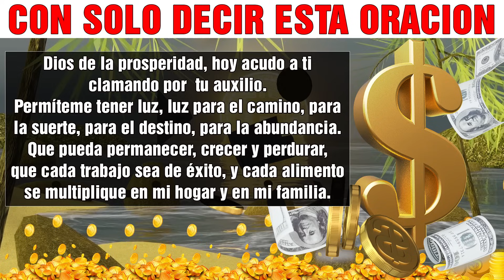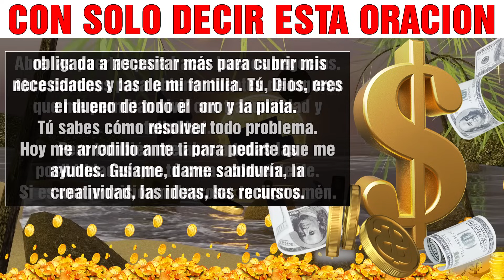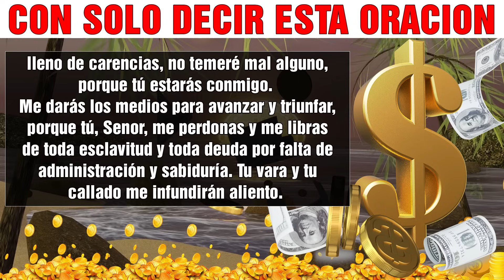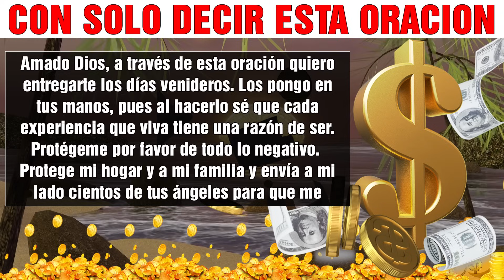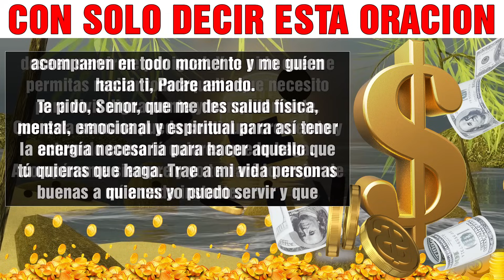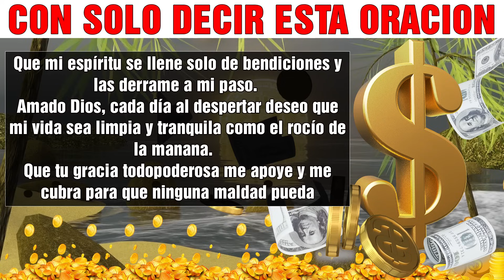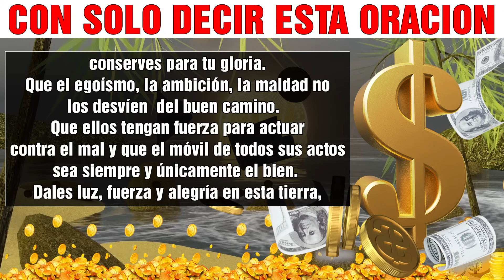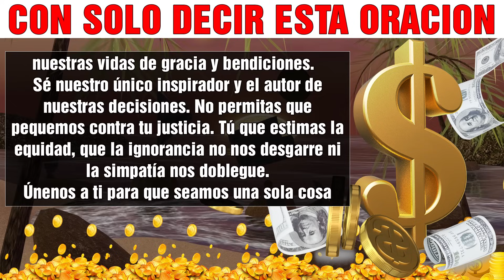GANE DINERO SIN HACER NADA | Solo escucha esta oración una vez al día!